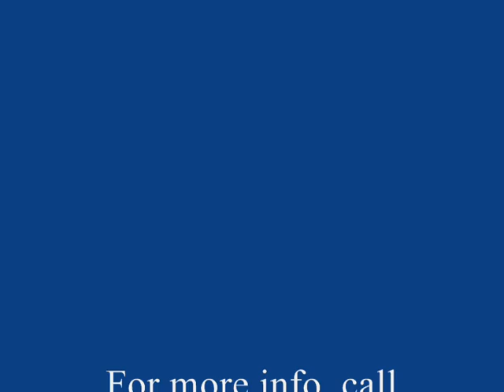Ellie - Fancy imported BWP Hunter - SOLD!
16.1h mare, some show experience before being imported, has been shown 4 times in the United States;  Champion of her division at her first 3 shows and Reserve once. Lovely mover, very quiet, no prep required at the horse shows, a joy to be around with a sweet disposition. Never mareish and no vices. Priced in the mid-five figures. Serious inquiries only, please. Phone calls preferred.